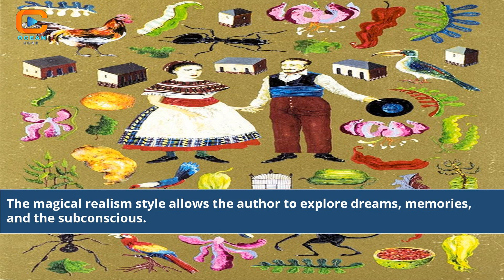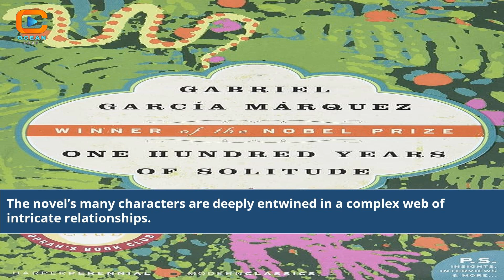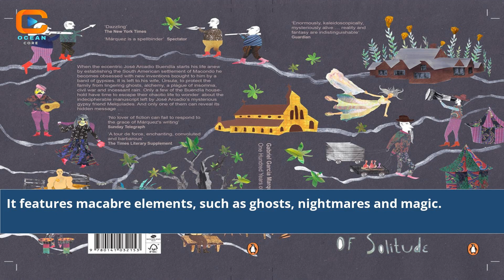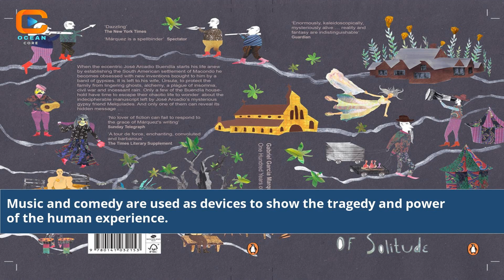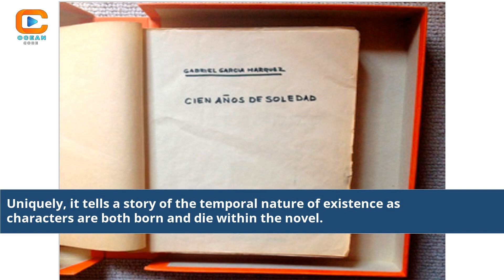One Hundred Years Of Solitude By Gabriel García Márquez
one hundred years of solitude by gabriel garcía márquez (1967)
one hundred years of solitude by gabriel garcia marquez summary
one hundred years of solitude by gabriel garcia marquez review
one hundred years of solitude novel by gabriel garcía márquez
one hundred years of solitude by gabriel garcía márquez summary
marquez hundred years of solitude
garcia marquez solitude
gabriel garcia marquez a hundred years of solitude
a hundred years of solitude by gabriel garcia marquez
gabriel garcía márquez's one hundred years of solitude a casebook
one hundred years of solitude – gabriel garcia marquez
one hundred years of solitude by gabriel garcia márquez
one hundred years of solitude by gabriel garcía
one hundred years of solitude - garcia marquez
márquez gabriel garcía
summary of one hundred years of solitude by gabriel garcia marquez
gabriel garcía márquez one hundred years of solitude quotes
Gabriel García Márquez Masterpiece
Literary Classic Exploration
Book Review and Analysis
Magic Realism Unveiled
Magical Realism in Literature
García Márquez Literary Legacy
Must-Read Latin American Novels
Unraveling Solitude's Secrets
Storytelling Excellence
Latin American Literature Gems
Literary Timeless Treasure
Marquez's Iconic Novel
García Márquez's Literary Genius
Family Saga Literature
Exploring Solitude Themes
García Márquez's Best Works
Magical Realism in Fiction
Latin American Literary Classics
Fictional Family Sagas
Iconic Latin American Authors
Literature and Magic Realism
Best Books by Gabriel García Márquez
Literary Analysis of Solitude
Solitude and Magical Realism
Latin American Literature Exploration
Themes in One Hundred Years Of Solitude
Multigenerational Family Sagas
Latin American Cultural Influence
Symbolism in García Márquez's Work
Fictional Storytelling Excellence